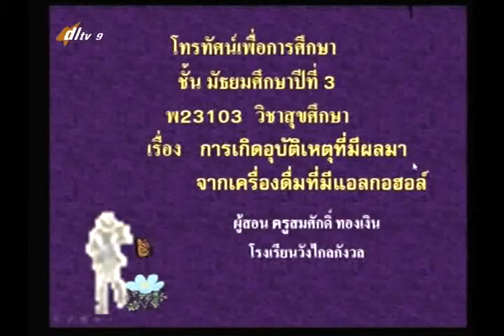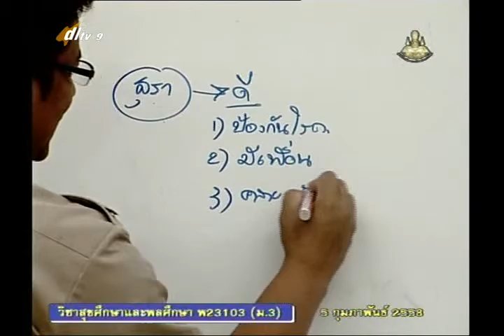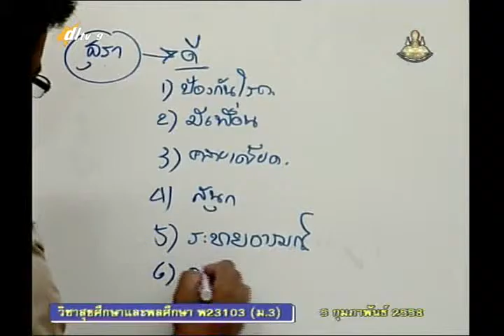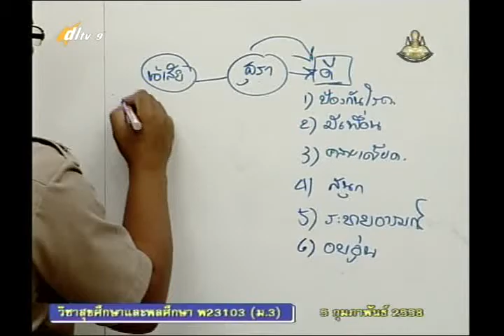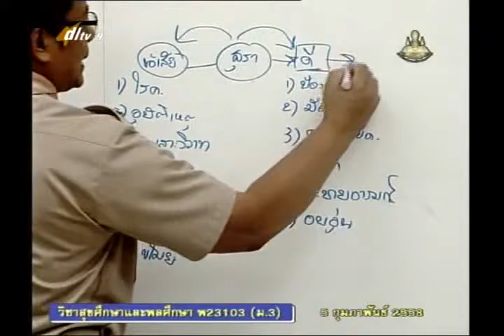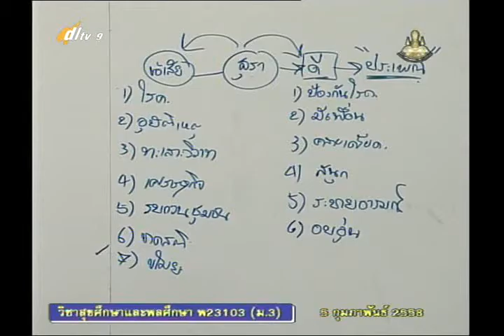015A+9190258+สุข+การเกิดอุบัติเหตุที่มีผลมาจากเครื่องดื่มที่มีแอลกอฮอล์+heam3+dl57t2